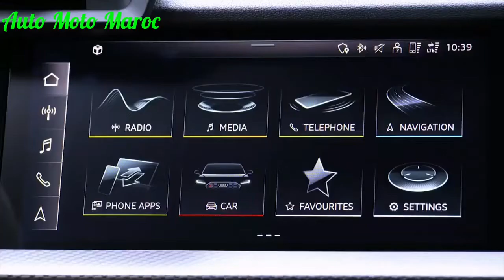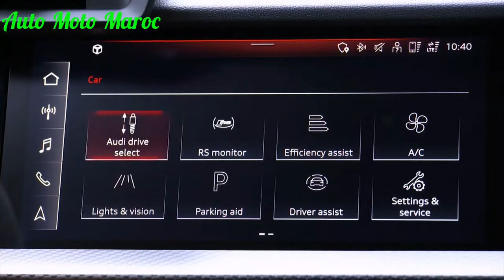Nouveau Audi RS3 Sportback 2022 Au Maroc | Intérieur & Extérieure